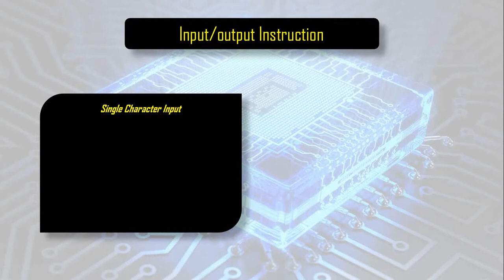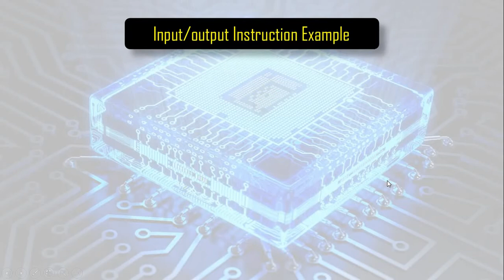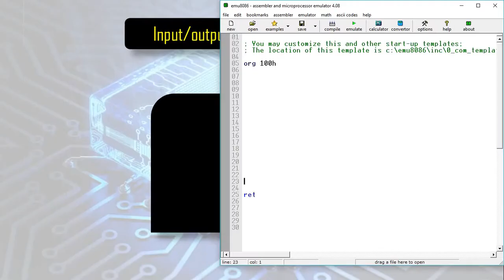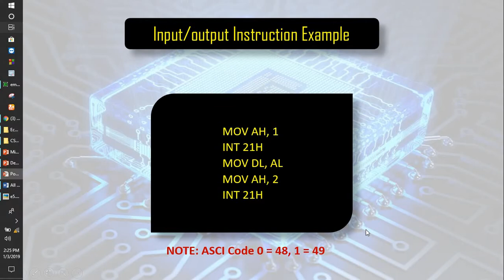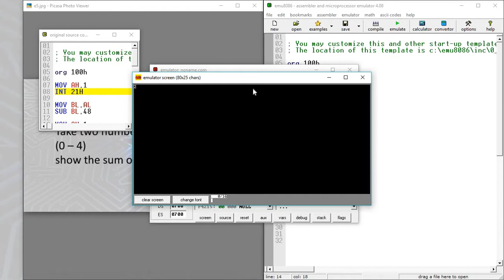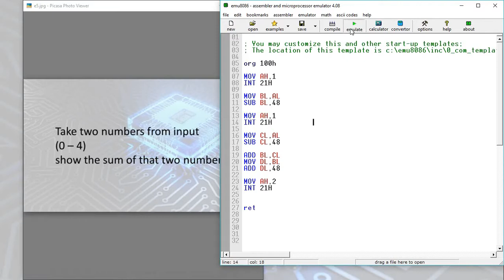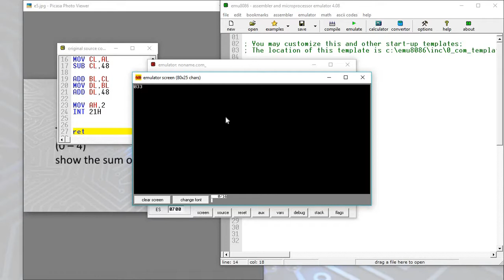Microprocessor and Assembly Language 6 | I/O instruction | sum of two numbers | Bangla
Microprocessor and Assembly Language  6 | I/O instruction | sum of two numbers | Bangla this video is really helpful for you and through this video, you can learn assembly language.